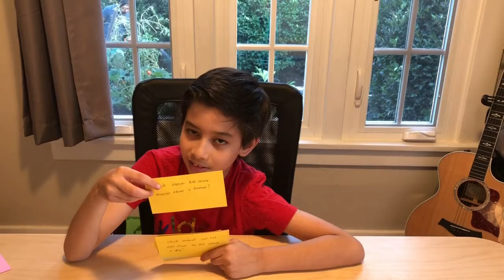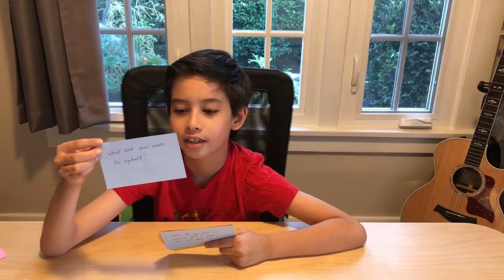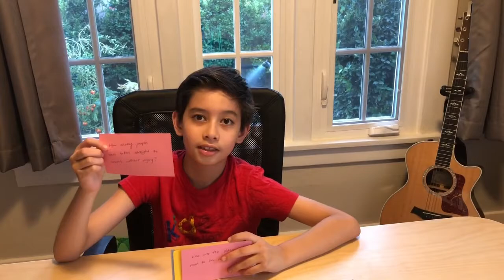Kids Connection / Kindergarten - 10/03/20